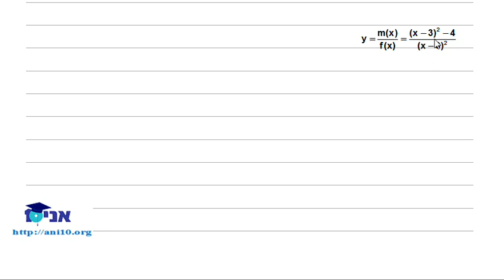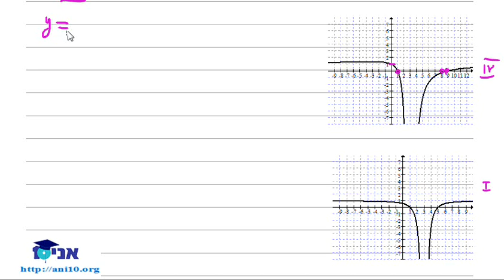כיתה ט מפמ''ר 2012 - שיעור 02 - התאמת גרף לפונקציה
התאמת גרף לפונקציה